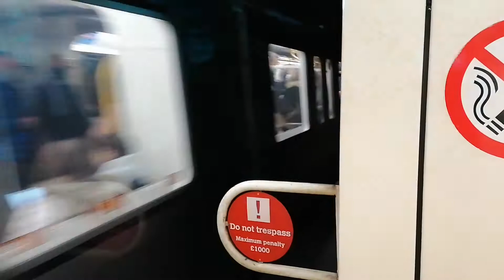Tyne & Wear Metro|4050|Class 994|St James-131|Monument.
Route:131

Class:994

Fleet code: 4050

Livery: Tyne & Wear Metro: Yellow & Black

Location: Monument